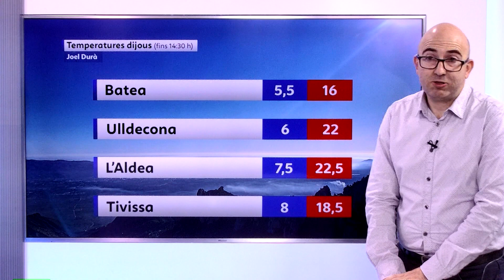El Temps (25/01/2024)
Este divendres, de nou, gaudirem de cel ras, amb intervals de núvols alts; sense descartar boires o núvols baixos en el litoral. Temperatures amb pocs canvis. Vent fluix variable.